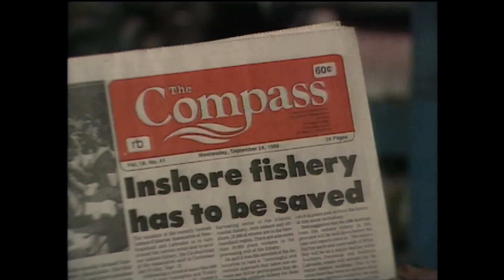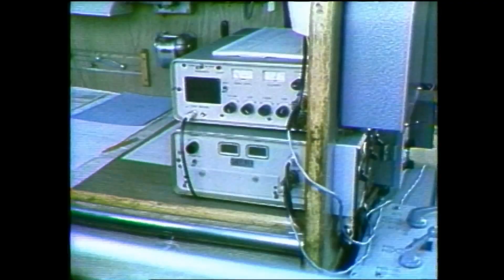Land & Sea: The cod collapse in Newfoundland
In this full episode of Land & Sea from 1988, Bill Kelly explores the collapse of the cod fishery in Newfoundland and the impact of offshore overfishing, government inaction and ocean temperatures. Kelly visits Petty Harbour, Bonavista and Champneys East and King's Cove to speak to people on the cusp of abandoning a centuries old way of life.